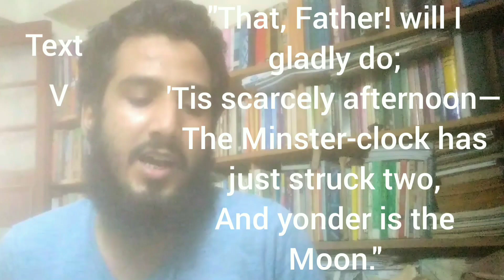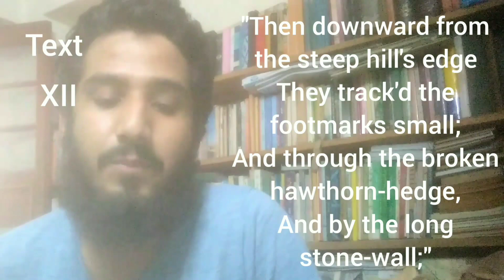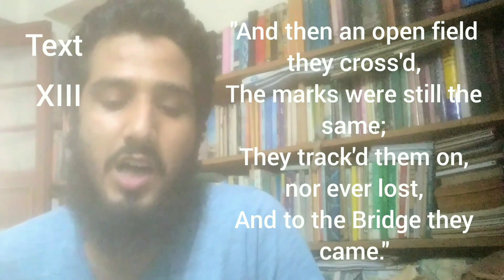Lucy Gray by William Wordsworth